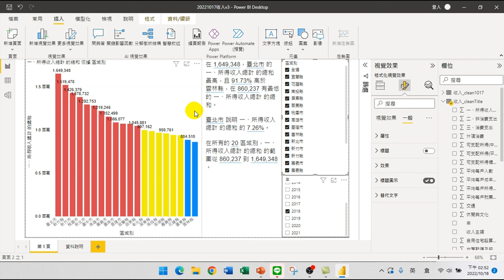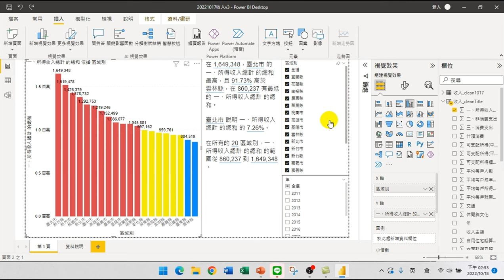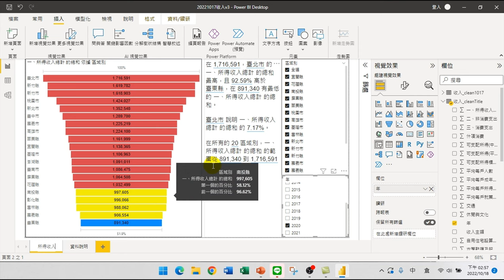10.漏斗圖的運用【PowerBI技巧研習02.互動式報表】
【課程大綱】
漏斗圖的運用【PowerBI技巧研習02.互動式報表】